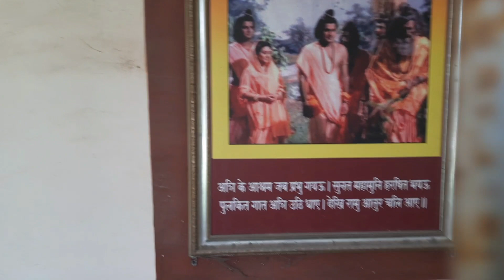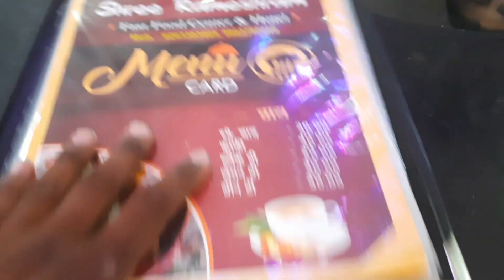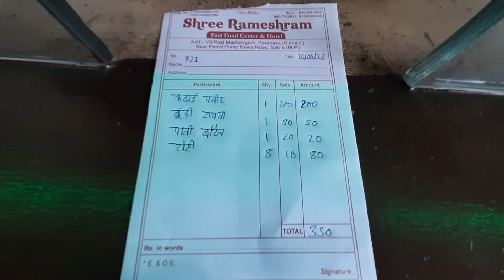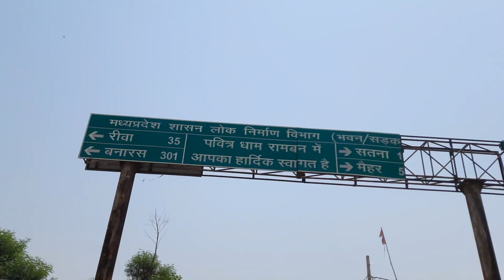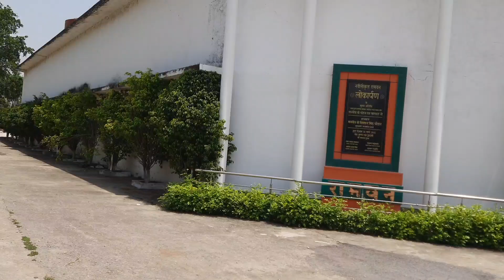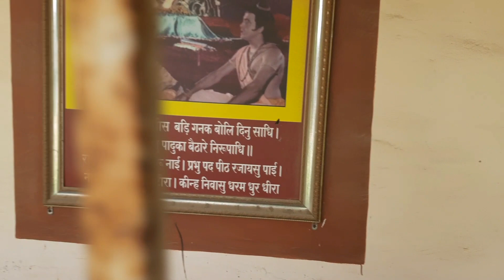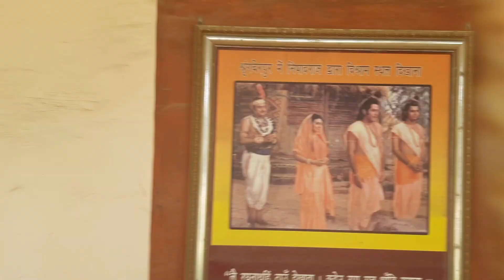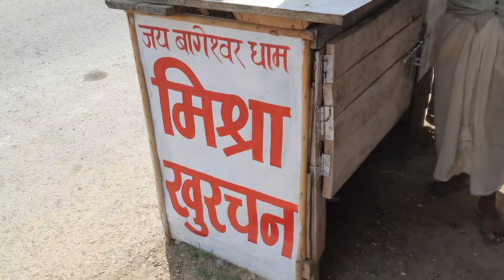Amit ko bahut pasand Aaya Satna Ramvan🔴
satish dwivedi vlogs
satish dwivedi
vlog
shiv shankar
mahadev
hanuman ji
new vlog vedio
vlog indian
indian vlogs
daily vlog vedio
daily vlogger
daily vlog india
daily vlog
Hindi vlogs
village vlog
village food
village life style
indian village

____________Support me yr its free __________ ___________________________________________

best oppo mobile :- 5G

Vedio is for educational propose only . copyright disclaimer under section 107 of the copyright act 1976 ,allowance is made for "y fair use" for proposes such as criticism,comment,news reporting, teaching scholarship, and research.

satishdwivediVlogs.